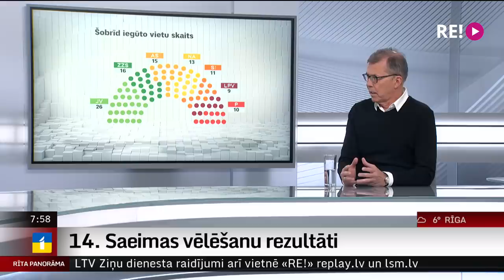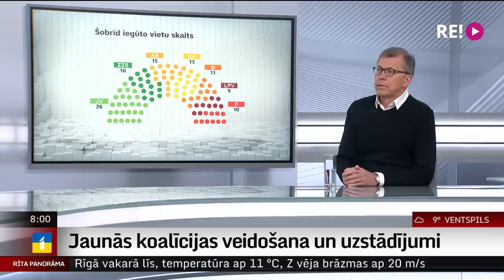Intervija ar “Apvienotā saraksta” Ministru prezidenta amata kandidātu Uldi Pīlēnu